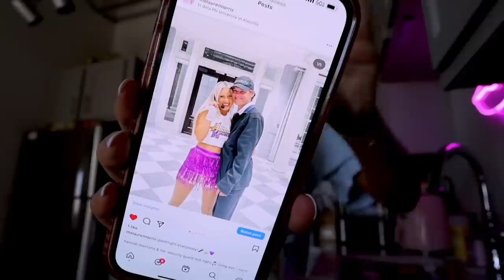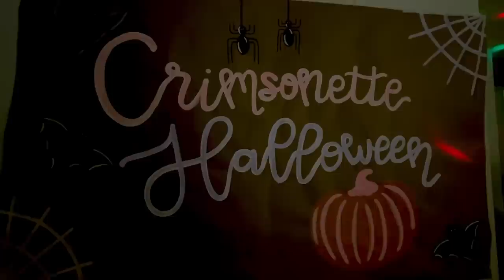College Weekend In My Life! | Parties, Halloween, Will's Birthday | The University of Alabama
Spend a weekend in my life when my social calendar is BOOKED UP!! I know it is past Halloween but enjoy all the fun festivities from this past weekend! See you MONDAY for a new surprise in my video!! xoxo, Lauren

Reusable Disposable Camera
Smiley PJs

Want To Send Me A Letter?:
Lauren Norris

Frequently Asked Questions:

24 (January 13, 1998)

iMovie

≫ College?